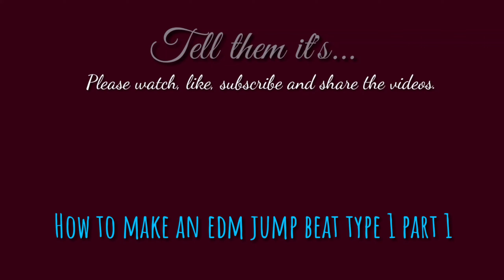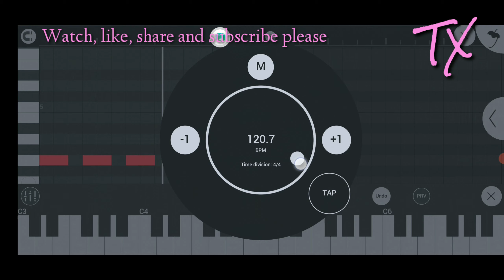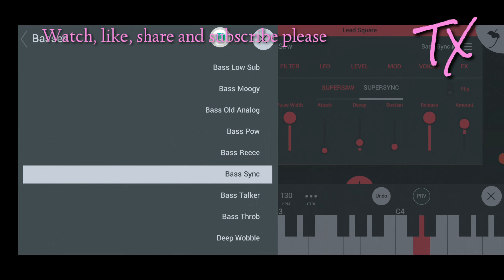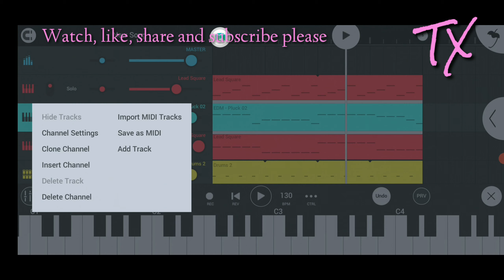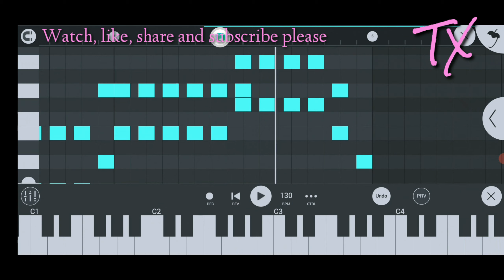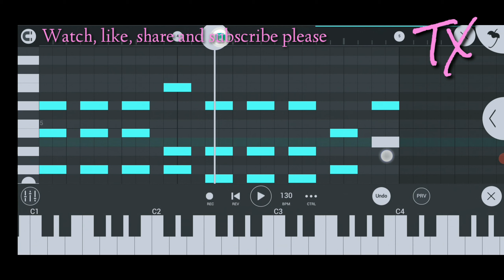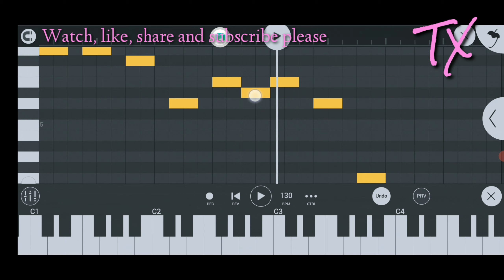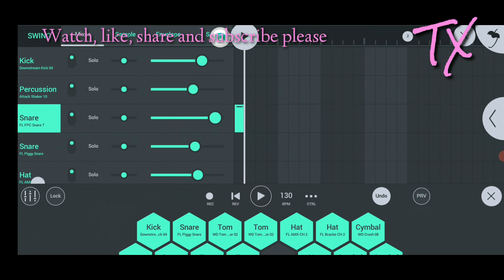Fl studio mobile - how to make an EDM beat by Tello X Type 1 Part 1#flstudiomobile